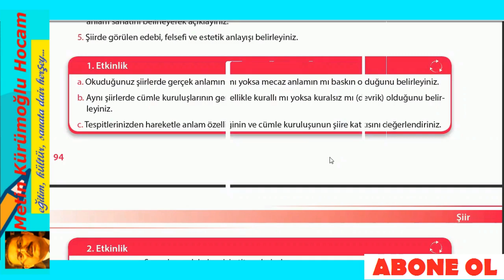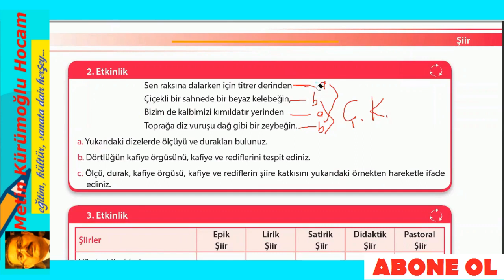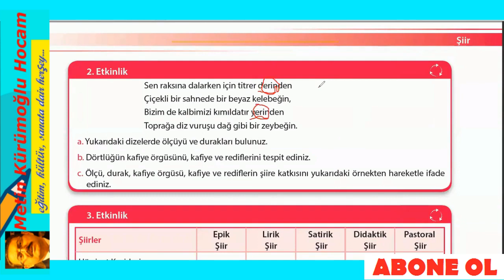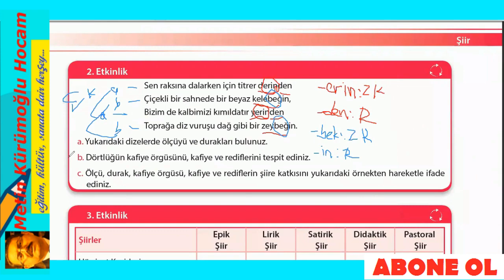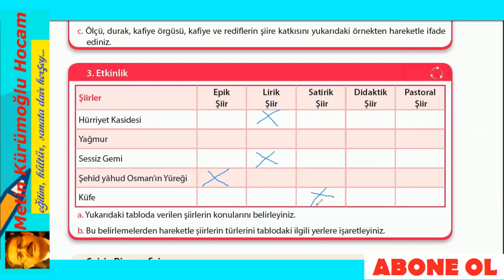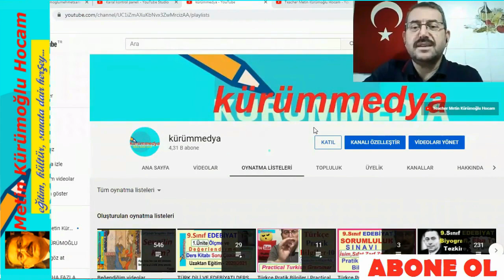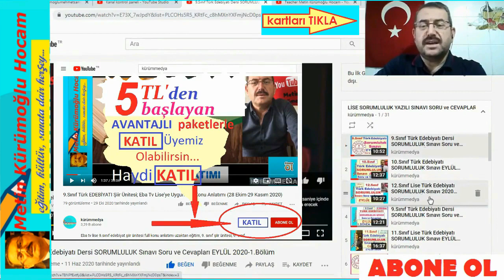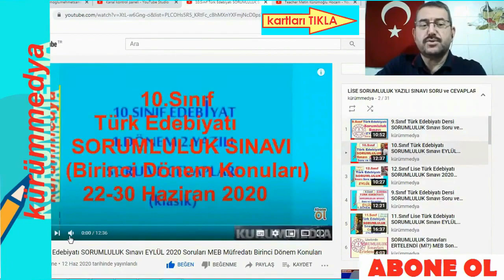11.Sınıf Edebiyat Ders Kitabı Cevapları Sayfa 94,95;11.Sınıf Şiir Ünitesi 3. Ünite Etkinli Cevaplar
11.sınıf edebiyat ders kitabı cevapları sayfa 94,
11.sınıf şiir ünitesi 3.ünite etkinlik cevapları,
11.sınıf edebiyat ders kitabı cevapları sayfa 95,
11.sınıf edebiyat ders kitabı cevapları 2021,
11. sınıf edebiyat ders kitabı cevapları 3. ünite değerlendirme,
11. sınıf edebiyat ders kitabı cevapları 2021,
11. sınıf edebiyat ders kitabı cevapları 2. ünite değerlendirme,
11.sınıf edebiyat ders kitabı cevapları 2022,
11.sınıf edebiyat ders kitabı cevapları 94,
11.sınıf edebiyat 1.dönem 2.yazılı,
11.sınıf edebiyat 3.ünite,
11.sınıf edebiyat çözümlü test soruları,
11.sınıf edebiyat ders kitabı cevapları 2022,
1.dönem 11.sınıf edebiyat yazılı soruları,
11.sınıf edebiyat konuları,